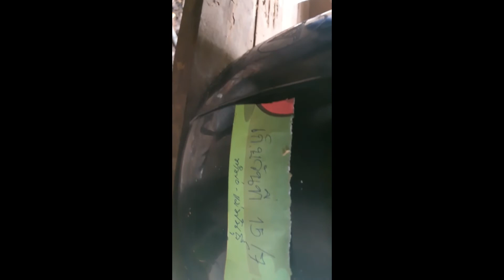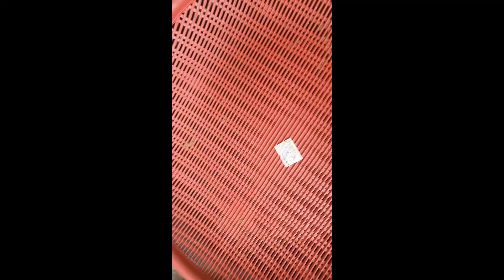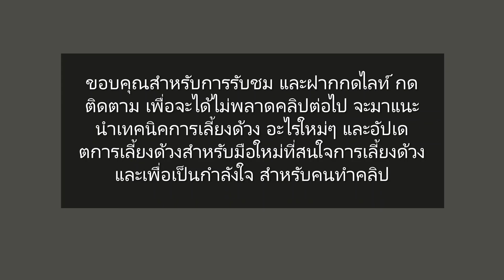ดูด้วงสาคูอายุ 40 วัน และเติมอาหารรอบสุดท้ายก่อนเอาเข้าฝัก ทำพ่อ แม่พันธุ์